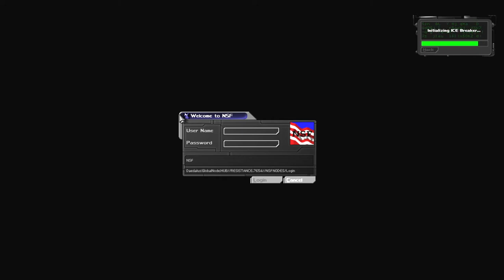Lets Play Deus Ex (New Vision & Shifter Modded) Part 6 Paul's Apartment Code, Generator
We visit Paul's apartment, save Mr. Renton and destroy the NSF's generator.